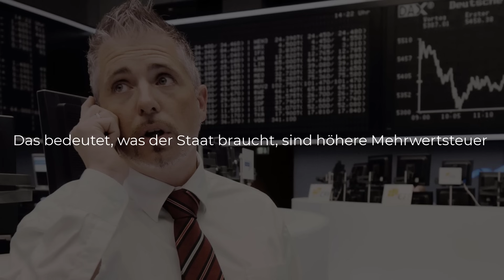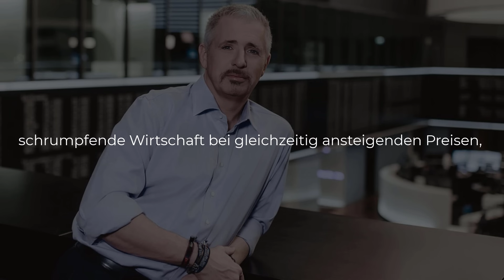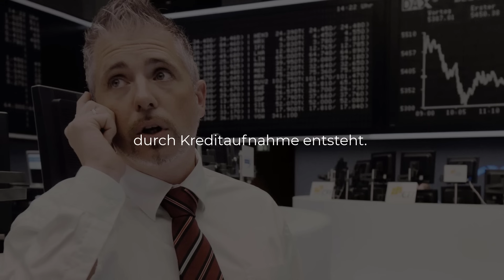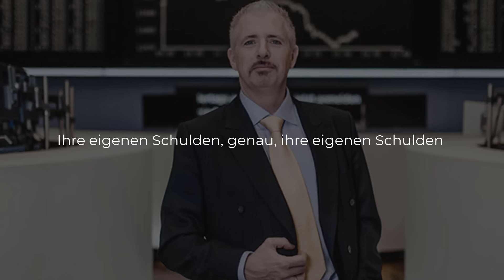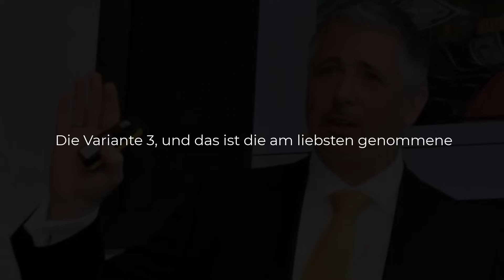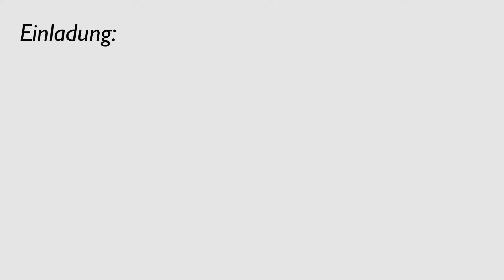Ab morgen kostet ein Brötchen 2 Millionen Euro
Ab morgen kostet ein Brötchen 2 Millionen Euro. Und genau das ist was momentan versucht wird. Die Notenbanken – international – versuchen Inflation zu erzeugen. Und zwar in aggressivster Variante, diese Inflationierung zu schaffen, um damit die Probleme los zu werden. Nur, ob das gelingt?

Es ist extrem fraglich, ob es gelingt, diese Inflation zu erzeugen, die die Staaten bräuchten, um sich zu entschulden. Wir haben in Deutschland 2 Billionen ... 2,2 Billionen Schulden. Die kriegen wir erst mal nicht weg. Die bleiben nominal stehen. Also müssen wir die Einnahmen, die dagegen stehen, über die Inflation hochziehen. Wachstum heißt nicht unbedingt reales Wachstum. Wir müssen nicht mehr Wasserflaschen verkaufen. Es reicht schon, wenn die einfach teurer sind. Das ist auch nominelles Wachstum. In Zahlen gerechnet ist Wachstum. Das bedeutet, was der Staat braucht, sind höhere Mehrwertsteuer und Einkommenssteuer, sind die wichtigen Punkte. Das heißt, wir brauchen höhere Löhne und Gehälter und höhere Preis an der Ladentheke. Aber beides muss zusammen funktionieren. Dann ist so eine Inflation für die Wirtschaft gar nicht so schlimm. Das schafft sogar Arbeitsplätze. Da boomt es, da wird mehr eingekauft! Die Leute haben Gehaltserhöhungen, die Gewerkschaften setzen höhere Löhne durch. Das ist gar nicht so die dramatische Auswirkung. Damit haben Spanien, Italien über viele Jahre ganz gute Erfahrungen gemacht. Viel dramatischer ist das, was jetzt passiert. Die Inflation findet nicht an der Ladentheke statt. Sie findet nicht bei den Löhnen und Gehältern statt. Die Inflation findet ausschließlich in den Finanzmärkten statt. Baut riesige Blasen bei bundesdeutschen Staatsanleihen auf, bei amerikanischen Staatsanleihen, bei den Aktien, den Edelmetallen, den Rohstoffen. Über diese Rohstoffe werden die Preise tatsächlich beim Produzenten teurer. Der muss diese hohen Preise an den Handel weitergeben. Der muss seine Preise erhöhen. Aber die Bürger haben nicht mehr Geld in der Tasche. Denn die Löhne werden nicht erhöht, die Renten werden nicht erhöht. Wir machen Sparpakete. Wir schmeißen in ganz Südeuropa die Leute raus, kürzen die Renten. Das heißt, in dieser Entwicklung hinein erhöhen wir nicht die Löhne, die Gehälter der Leute, wie es sein müsste, um die Inflation zu erzeugen. Wir senken sie. Das heißt wir schaffen zwar höhere Preise bei gleichzeitig ärmeren Bürgern. Das heißt, eine Verarmung der Gesellschaft findet statt. Eine Enteignung, eine Verarmung der Bürger. Die müssen ihre letzte Reserven verkaufen und aufbrauchen, über die sich die großen Jungs sehr freuen, die das jetzt zum Spottpreis aufkaufen können, bevor dann am Ende das Geld enteignet wird...

Dirk Müller (* 25. Oktober 1968 in Frankfurt am Main) ist ein deutscher Börsenmakler, Fondsmanager und Buchautor. Er wurde international als „Mister DAX“ und „Dirk of the DAX“ bekannt, weil sein Arbeitsplatz auf dem Parkett der Frankfurter Wertpapierbörse unter der DAX-Kurstafel lag und Journalisten dies nutzten, um seinen Gesichtsausdruck zusammen mit dem Kursverlauf des Index als Symbol des aktuellen Börsengeschehens darzustellen.

Das Video dient lediglich zu Informationszwecken. Wir übernehmen keinerlei Haftung für die Richtigkeit der Informationen in diesen Videos.  Die Informationen können und sollen eine individuelle Beratung durch hierfür qualifizierte Personen nicht ersetzen. Zudem geben die Inhalte keine Kaufempfehlung ab, sondern spiegeln lediglich die Meinung der jeweiligen Experten wieder. Wir sind keine Finanzberater. Falls Sie Geld in Produkte (z.B. Edelmetalle, Aktien, Anleihen, ETFs, usw.) investieren möchten, sollten Sie sich von einem Finanzberater beraten lassen.